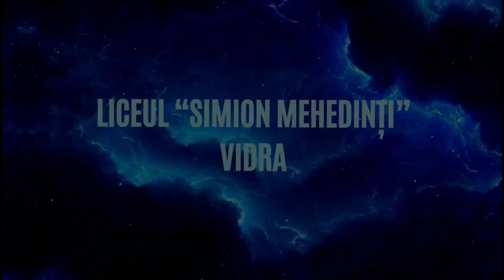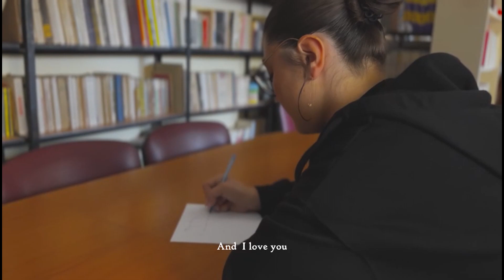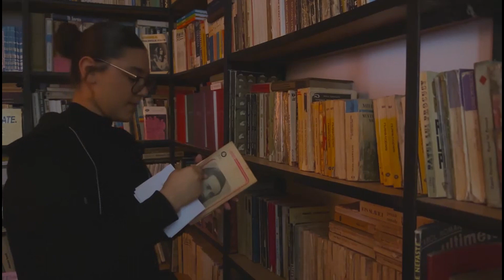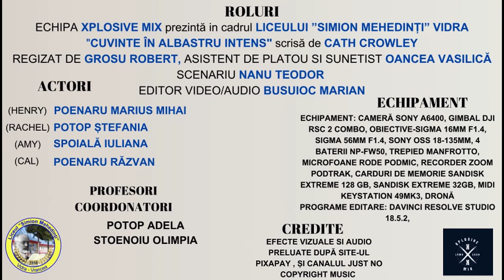Xplosive MIX • Cuvinte în albastru intens • Boovie 2024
Trailerul echipei Xplosive MIX de la LICEUL "SIMION MEHEDINTI" VIDRA, VRANCEA pentru cartea Cuvinte în albastru intens de Cath Crowley
Team Xplosive MIX's trailer from LICEUL "SIMION MEHEDINTI" VIDRA, VRANCEA for Words in Deep Blue by Cath Crowley